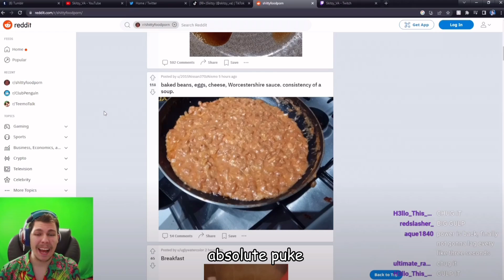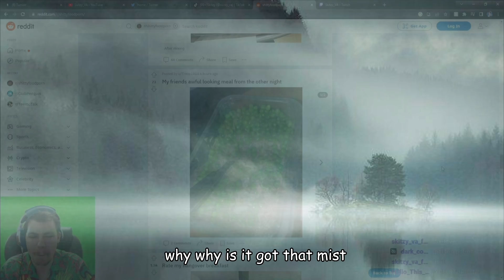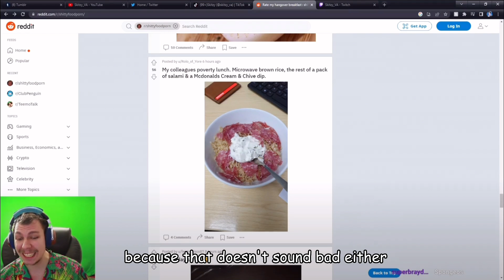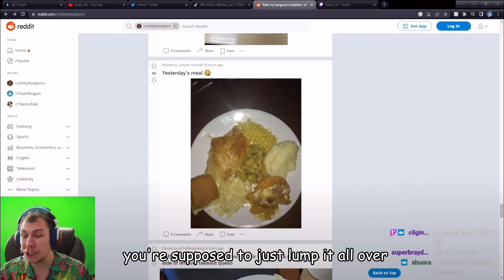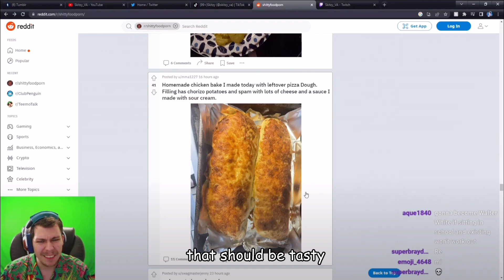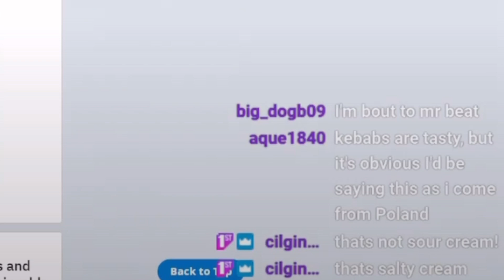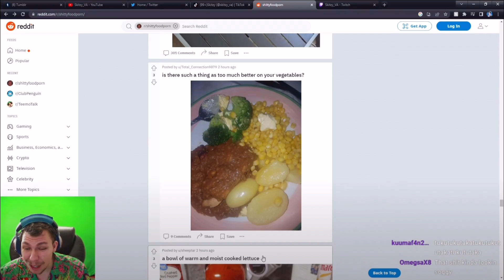What is THIS FILTH! (r/Sh*ttyFoodP*rn)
I don't say this often, but... DON'T LET EM COOK!